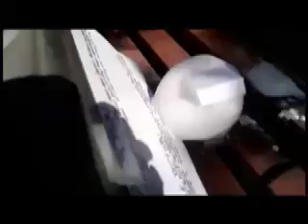Physics Rube Goldberg Machine